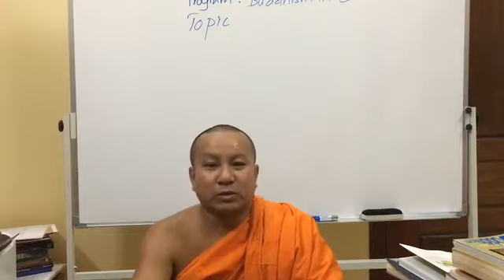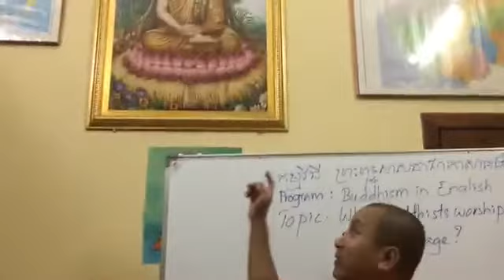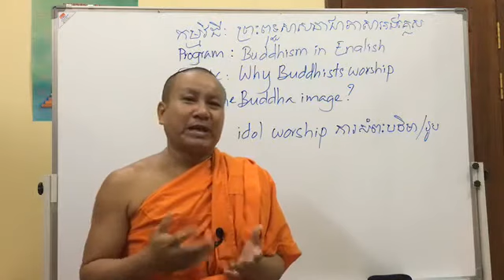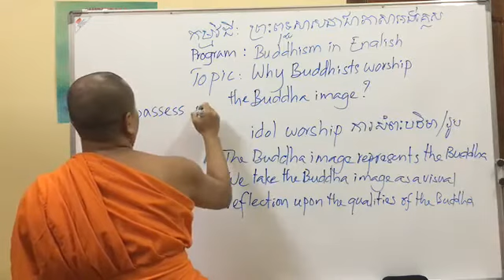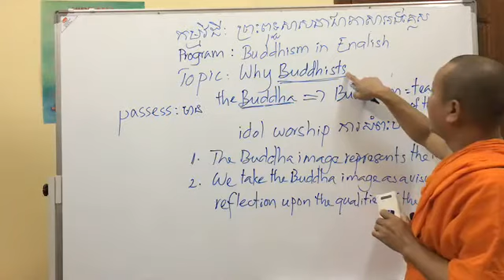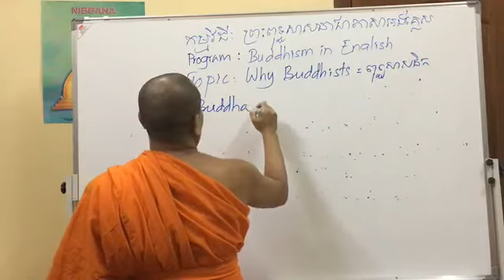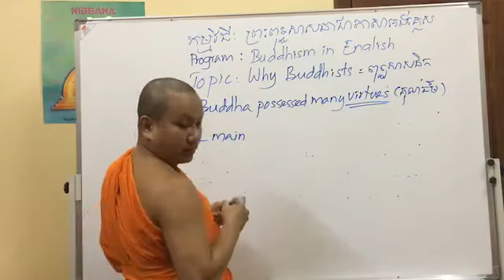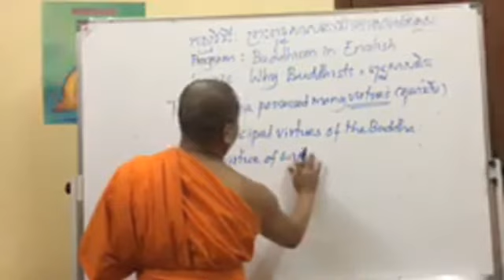Huy Choothmuny | Why Buddhists worship the Buddha image? By SamdechDr Sovanratana - Part 1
ប្រធានបទៈ ហេតុអ្វីពុទ្ធសាសនិកថ្វាយបង្គំព្រះពុទ្ធរូប?
Topic: Why Buddhists worship the Buddha image?
Three great virtues of the Buddha:
1. Virtue of Wisdom បញ្ញាគុណ
2. Virtue of Purity បរិសុទ្ធិគុណ
3. Virtue of Compassion មហាករុណាគុណ
Channel is designed to help us spread our work activities for the purpose
1. Educational (Buddha & Empire)
2. To tell donors
3. To find donors to support our humanitarian activities
4. Vocational training
5. Promote the value of women
Most video that I posted in my Channel video is linked to social and (helping families in poor communities, and education)

Lots of information pertaining to me